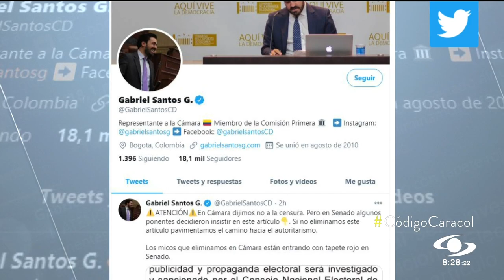¿Por qué hay afán en el Congreso para aprobar un nuevo y polémico Código Electoral?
El registrador nacional Alex Vega presionó, con éxito, para que su proyecto se votara positivamente a toda costa.

Sin embargo, para evitar cualquier sorpresa, el gobierno convocó a sesiones extras con el único fin de continuar el trámite de este proyecto.